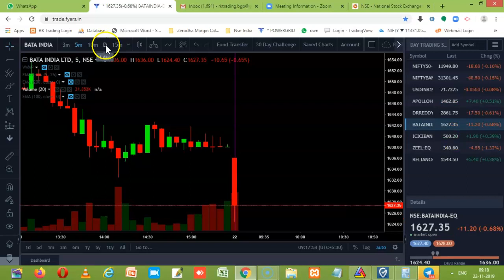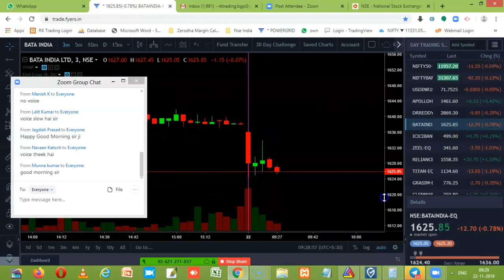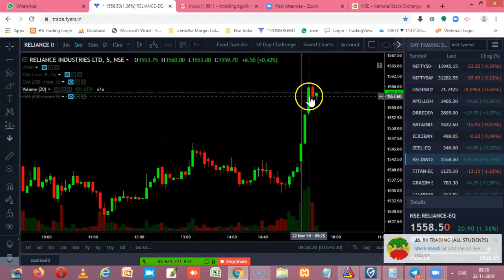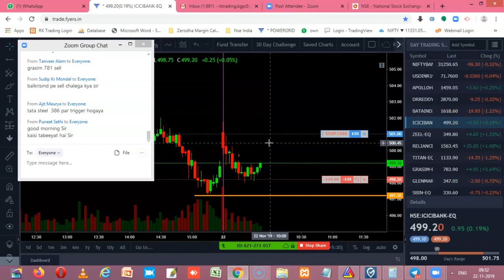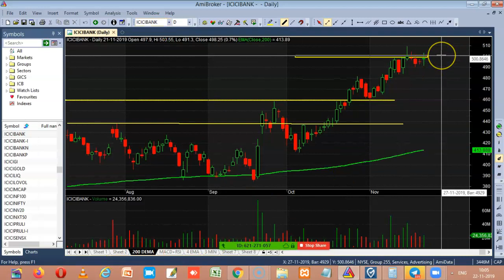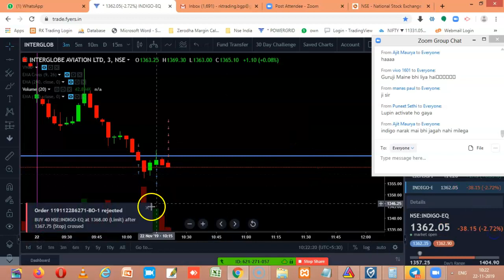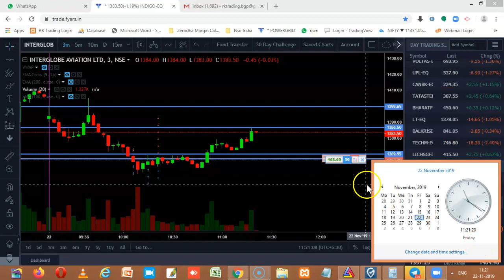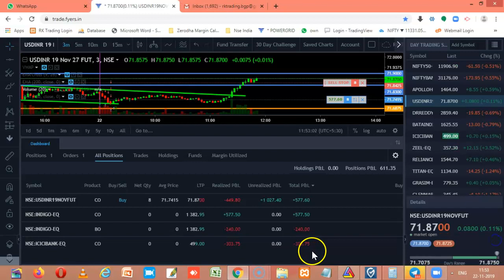INTRADAY LIVE TRADE FOR 22ND NOVEMBER 2019